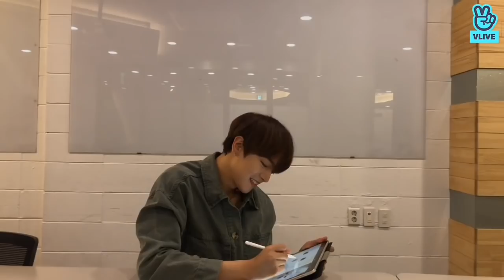Lovers Youngju | Ravn and Xion moments [ONEUS]